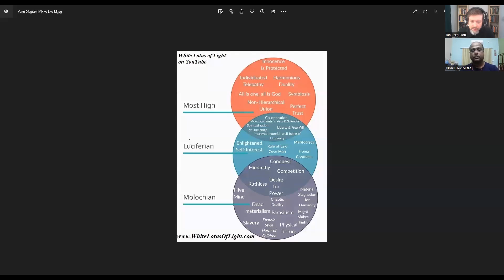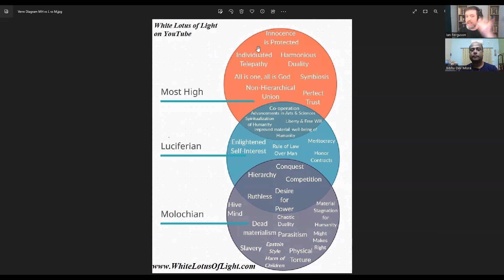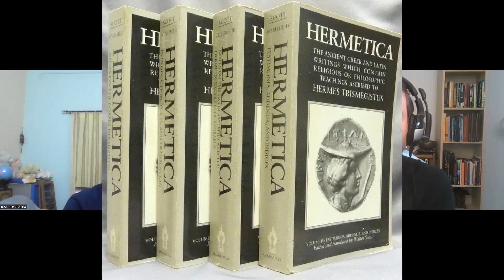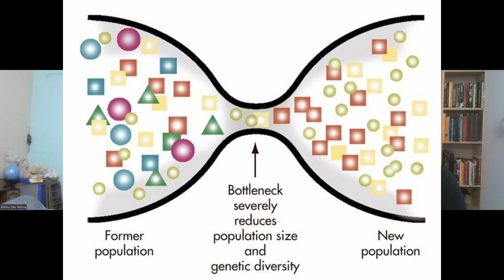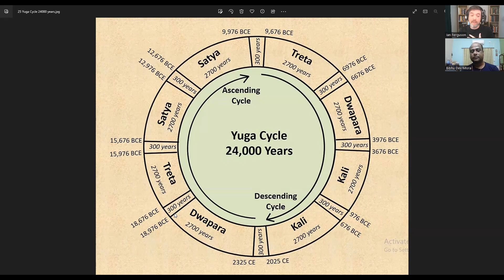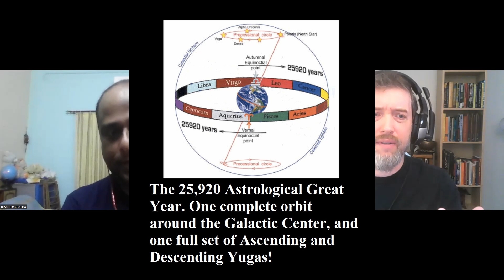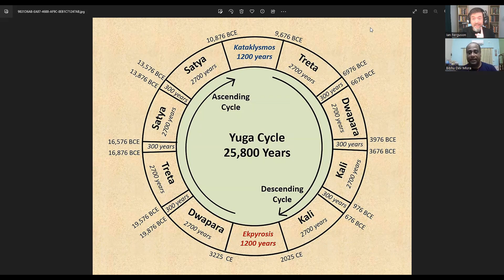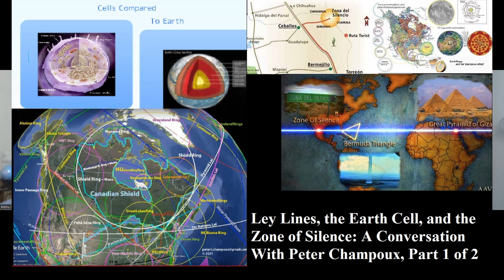2025 - The End of the Kali Yuga: A Conversation With Bibhu Dev Misra Part Two of Two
In part Two of this incredible conversation, Bibhu explains how he was able to rectify the Yuga cycles by drawing upon Ancient Indian and Greek sources that anchor the beginning of the Dwarpara Yuga and therefore the entire Yuga cycle. He cites historians who travelled with Alexander the Great to India bringing back sacred knowledge of an Ancient king know to the Greeks as Bacchus or Dionysus, but know to the Hindus as the Great Emperor Rama! By finding this anchor point based on historical sources Bibhu found he was able to match the Yuga system to historical events and the Precession of the Equinoxes! Ian and Bibhu talk about how the Yugas have progressed, and what is in store in the incredible transition years of 2025 to 2040. Bibhu even shares his date for the Return of the Savior Avatar Krishna as Kalki in the Hindu faith and the Second Coming of Christ in the Christian faith! This is, in my opinion, the most incredible and powerful video I have ever released on this channel. Enjoy!

Bibhu's new book "Yuga Shift" about this very topic is now out! Here it is:

If you are interested in the Angelic Magick classes there are two classes available.

You can join the **October 5th EU/UK class starting at 8pm GMT** by clicking here:

If you feel the call to join the **October 5th USA class starting at 6pm PST / 9pm ES** you can do so by clicking here:

Please help support the channel by hitting "Join" here on YouTube by clicking the JOIN button on the main page, or by becoming a Patron on Patreon **for as little as $3** which you can do

If you are in search of guidance and would like the map of your karma and soul's destiny you can schedule an Astrology reading with Ian! I recommend that you get your Natal chart if you are under 40, or if you are over 40 or approaching 40, you can get your Navamsa chart which is for your life post-40 which is often radically different from your pre-40 years of age chart. Mine sure was! If you want a truly deep dive I recommend getting both charts done regardless of age because the Natal chart continues to have echoes even post 40 as it represents where we come from.

If you want to study Angelic Magick with me you can also go to my Astrology site and simply ask for an Angelic Consultation rather than an Astrology chart. Or you can of course do both! I also offer spiritual counseling and other services so take a look! My site can be found here:

If you are feeling generous and would like to Donate Crypto here are some wallet addresses.

***Be sure you are careful with Algo and Monero as those addresses are very long double-check before sending! Also XLM requires the Memo below the address and XRP requires the Destination Tag***:

BTC Bitcoin: 38BYKYGvViCnpYa4RDxScY8aFfoUr7FzDP

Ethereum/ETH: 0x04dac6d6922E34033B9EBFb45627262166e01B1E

Polygon MATIC: 0x17aE6fBF3d2B3641b1f78FBa9C1fd0D7d590EA14

Algorand ALGO: CIHYBK76AMNKFZQHOYNOJ7CIO5DZIQL5IGU2FA6VRZRAWPZQBAMR6ZEJGI

Monero XMR: 837x9X9NU9eaVMTvRofBAH55oJM6oPDXpRAvjM47atJSBExXWRvZsDwU6o3Qh1f39w1VqCsHTDAEaYhkLhkezaCXHPuFGMR

***Memo is required for XLM!

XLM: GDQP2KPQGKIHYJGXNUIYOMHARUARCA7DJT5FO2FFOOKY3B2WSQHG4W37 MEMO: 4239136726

***Destination tag is required for XRP!
XRP: rhsZa1NR9GqA7NtQjDe5HtYWZxPAZ4oGrE Destination Tag: 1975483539

This video was edited to follow YouTube's fair use guidelines: Copyright Disclaimer under Section 107 of the copyright act 1976, allowance is made for fair use for purposes such as criticism, comment, news reporting, scholarship, and research.